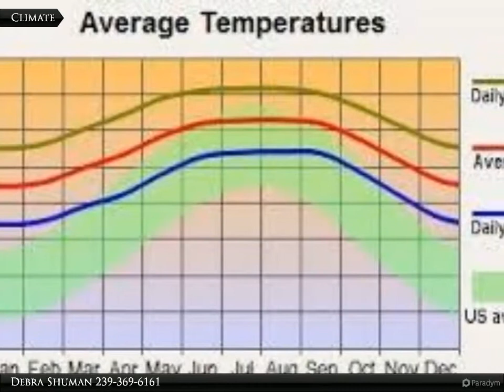Coldwell Banker Preferred Properties - 2919 45th St. W.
2919 45th St. W.

Great 1/4 acre lot.

Debra Shuman
Coldwell Banker Preferred Properties